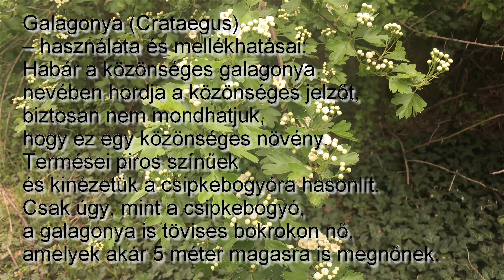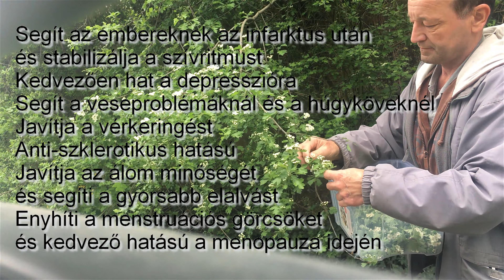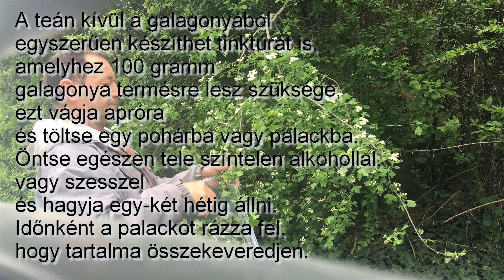GYÓGYÍTÓ GALAGONYA VIRÁGOS HAJTÁSVÉG SZEDÉS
Galagonya (Crataegus) – használata és mellékhatásai:

Habár a közönséges galagonya nevében hordja a közönséges jelzőt, biztosan nem mondhatjuk, hogy ez egy közönséges növény. Termései piros színűek és kinézetük a csipkebogyóra hasonlít. Csak úgy, mint a csipkebogyó, a galagonya is tövises bokrokon nő, amelyek akár 5 méter magasra is megnőnek.

Megtalálhatóak rétek és erdők szélein,
parkokban, de otthon is termeszthetjük,
mivel nem tartoznak az igényes növények közé.
Arról, hogy ez nem csak egy közönséges növény,
árulkodik az a tény is,
hogy a galagonyának
majd az egész bokra felhasználható,
legyen szó a levelekről,
virágokról, vagy a termésről.

A galagonya májustól körülbelül
június közepéig virágzik,
akkor ajánlatos gyűjteni fehér virágait.
Aztán, ha már elvirágzott,
következik a levelek gyűjtése,
amely szeptemberig tart,
amikor megjelennek az első termések.
Ezeket októberig,
vagy az első fagyokig lehet szedni.

Hatások
A galagonya főleg a szív-
és érrendszerre kifejtett
kedvező hatásainak köszönhetően ismert.

Gyógyítja a szívritmus zavart
Megakadályozza az erek eltömődését
Javítja az ember pszichikai és fizikai állapotát
Csökkenti a koleszterinszintet
Megszünteti a szédülést
Javítja a koszorúér vérellátását
Segít az embereknek az infarktus után
és stabilizálja a szívritmust
Kedvezően hat a depresszióra
Segít a veseproblémáknál és a húgyköveknél
Javítja a vérkeringést
Anti-szklerotikus hatású
Javítja az álom minőségét és segíti a gyorsabb elalvást
Enyhíti a menstruációs görcsöket
és kedvező hatású a menopauza idején
Az afrodiziákumok közé tartozik
– mivel hatással van a vérkeringésre
és a vérellátásra,
a férfiaknak az erekcióval
és impotenciával kapcsolatos problémák esetén.
Sok étrend kiegészítő részét képezi,
amelyek garantálják a jobb erekciót,
elodázzák az idő előtti ejakulációt,
és egészében kedvezően hatnak
a szexuális teljesítmény hosszára és minőségére.

Galagonyából készült termékek és azok használata:
a galagonyából készült termékeket
otthon is nagyon egyszerűen előállíthatja.
Ehhez elegendőek a növény termései vagy levelei
és víz vagy alkohol,
attól függően milyen terméket szeretne készíteni.

Teát, készíthet egy teáskanál szárított galagonyából,
amelyet kb. 2,5 dl forró vízzel önt le.
Kb. 10 percig hagyja ázni.
A teát melegen fogyassza, maximálisan háromszor naponta.

A teán kívül a galagonyából
egyszerűen készíthet tinktúrát is,
amelyhez 100 gramm galagonya termésre lesz szüksége,
ezt vágja apróra és töltse egy pohárba vagy palackba.
Öntse egészen tele színtelen alkohollal, vagy szesszel
és hagyja egy-két hétig állni.
Időnként a palackot rázza fel,
hogy tartalma összekeveredjen.

Hasonló módon készíthet tinktúrát
a szárított levelekből és virágokból is.
Két hét elteltével a tinktúrát leszűrjük
és naponta kétszer-háromszor
20 cseppet fogyasszunk belőle,
amíg el nem fogy.
Egy évben csak egyszer használja.